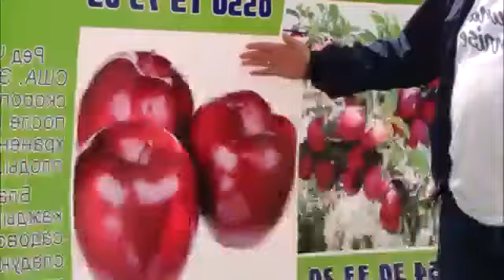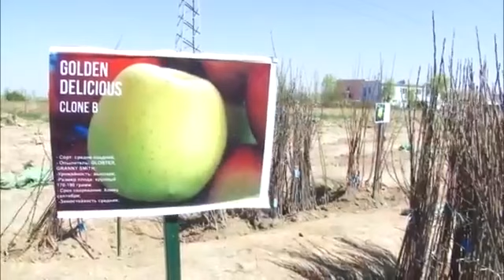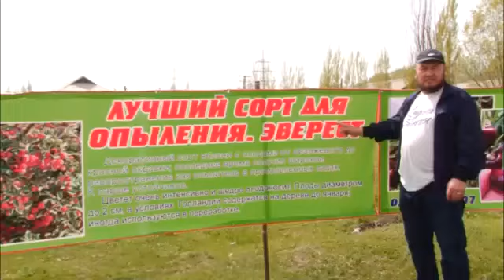Борбор Азия Багбандар биримдигине чакырамын